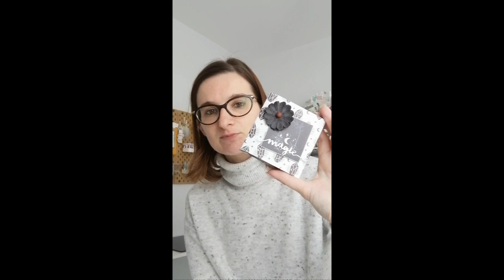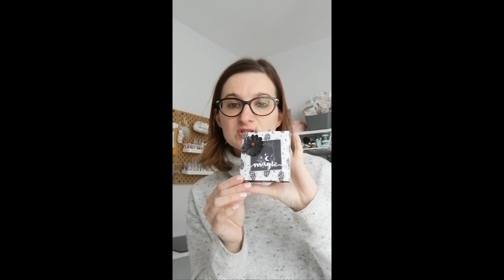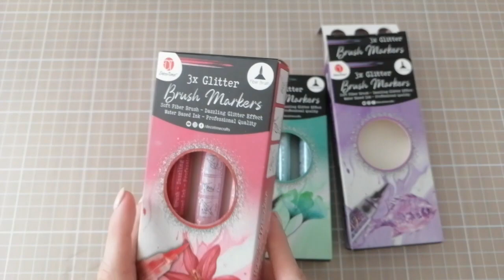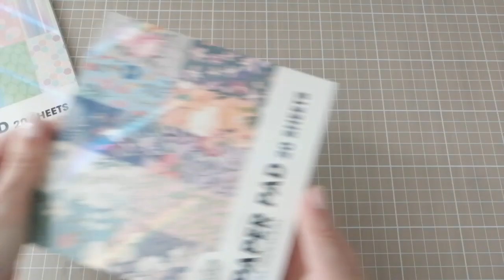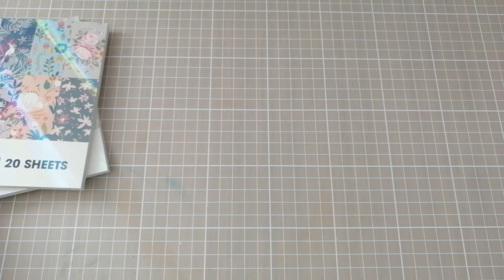Studio Vlog 39 Une Petite boite...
Coucou
Voici le nouveau studio vlog de la semaine
Bon visionnage

mon insta et ma page Facebook: Les loisirs d'elodie